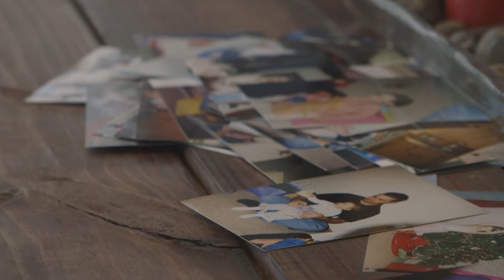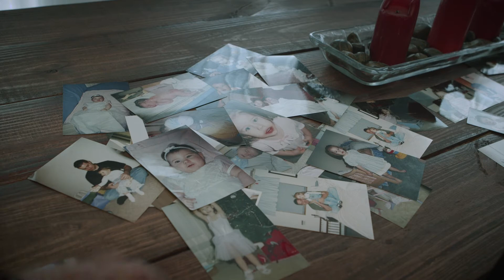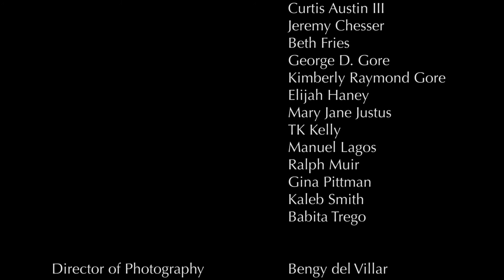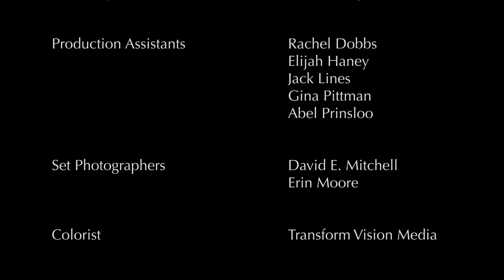STOLEN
Written & Directed by Marti King Young.  Stars Buffi Holland, Todd Vance, and Carla Christina Contreras